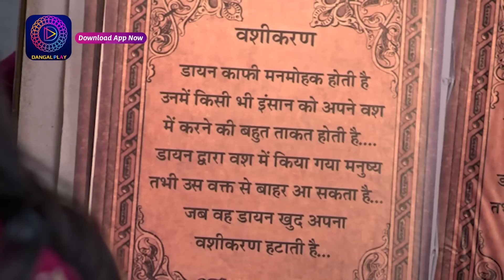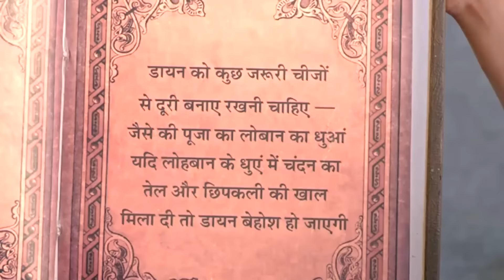Ishq Ki Dastaan Naagmani | এক প্রেম কাহিনী নাগমণি | Full Episode 323 | Enterr10 Bangla